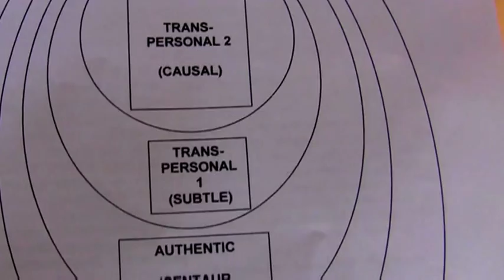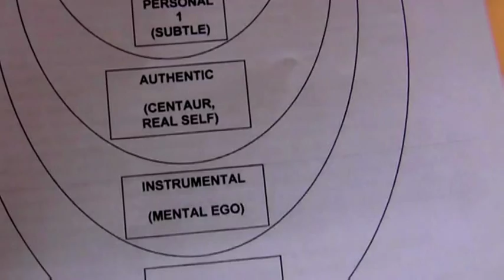EUROTAS 2009 Italy. John Rowan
EUROTAS 2009, Transpersonal Conference, Milano, Italy. John Rowan. Being, Knowing and Doing in Transpersonal Psychotherapy.